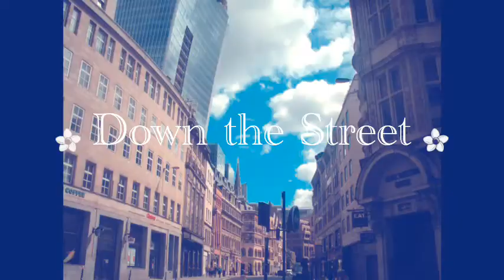London in a blink of an eye by Londoners Inside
"Don't dream it, you can live it." This is our motto for these two weeks while we're discovering the most gorgeous, interested and multicultural city of the UK.